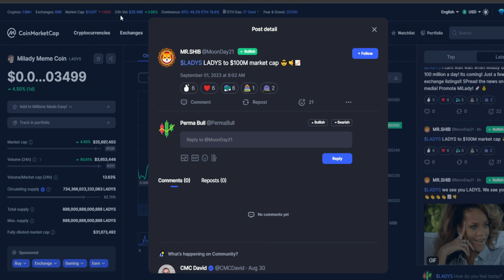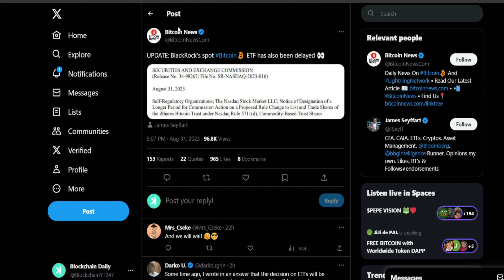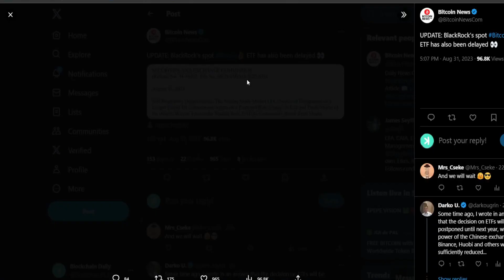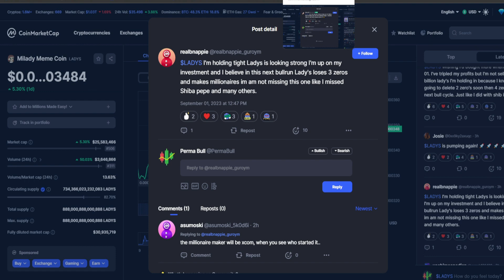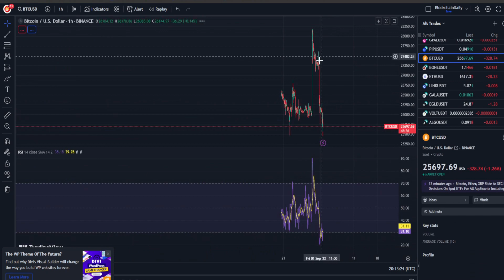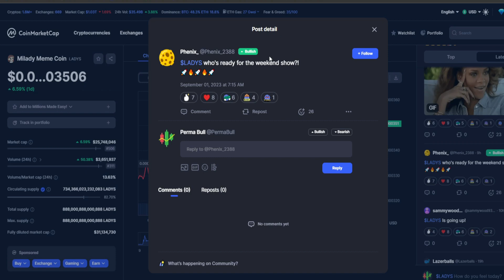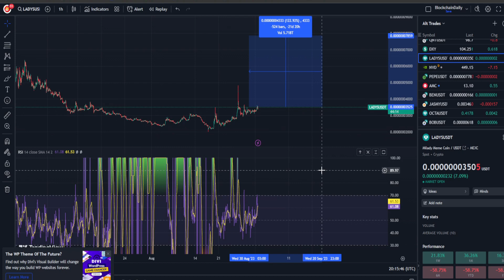MILADY MEMECOIN HOLDERS!! LADYS $100,000,000 BOMB BEFORE DECEMBER!! MUST WATCH!!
In This Video We Cover The Potential Crypto Gem Milady Memecoin $LADYS💎